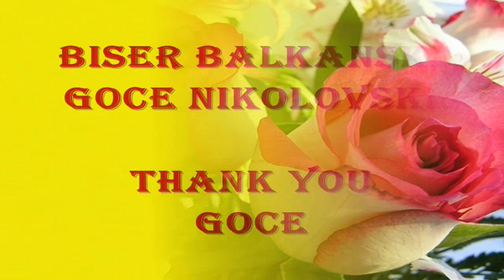Biser Balkanski Biser Goce Nikolovski